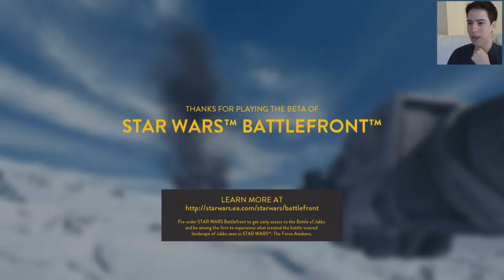DARTH VADER NAP TIME ~ Star Wars Battlefront: Multiplayer (Beta) w/BabyCam Part #3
Next Part: Coming soon to a webpage near you!

Setup for this video:
* Microphone: Blue Yeti
* Recording Software: Elgato HD
* Editing Software: Sony Vegas Edit 13
* Camera: Nikon D3300